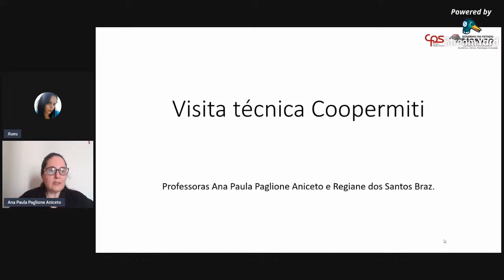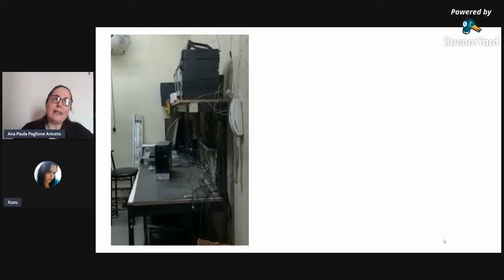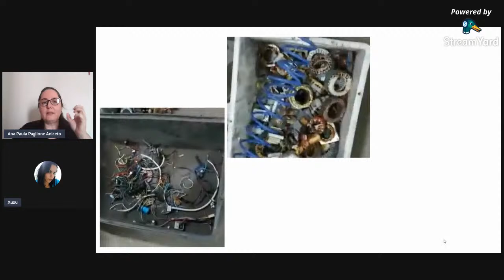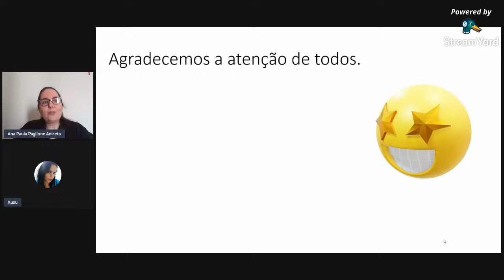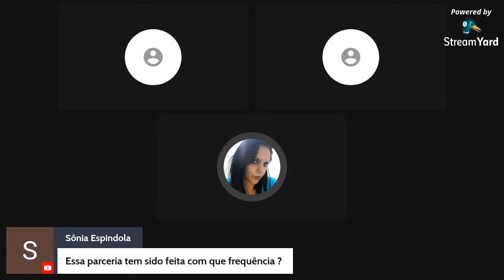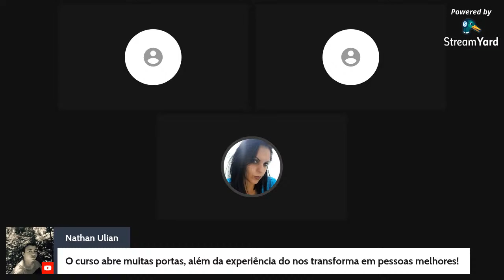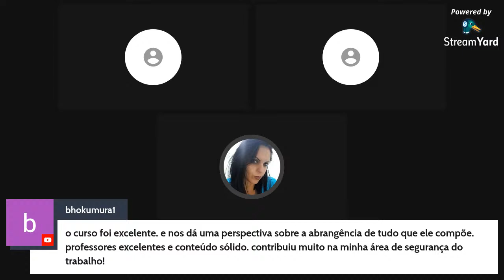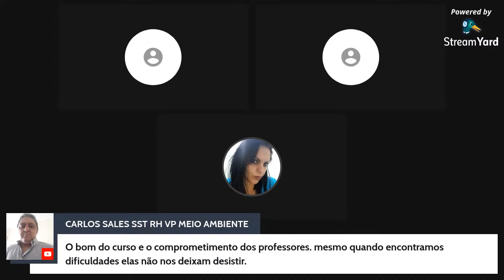VISITA TECNICA VIRTUAL - PROF ANA PAULA